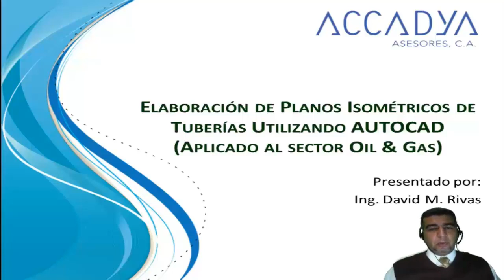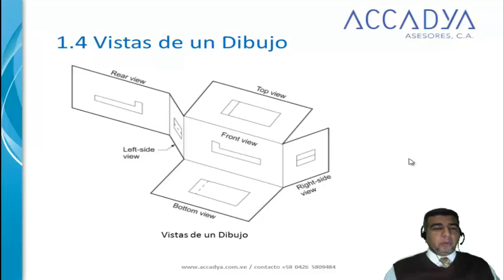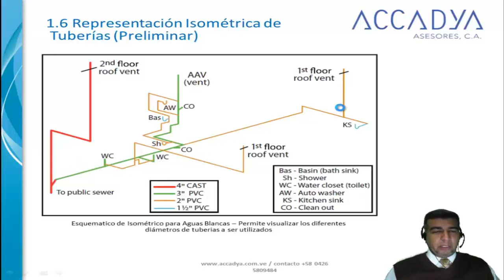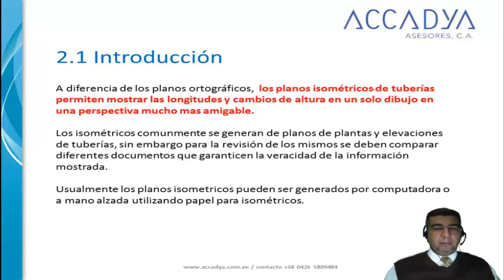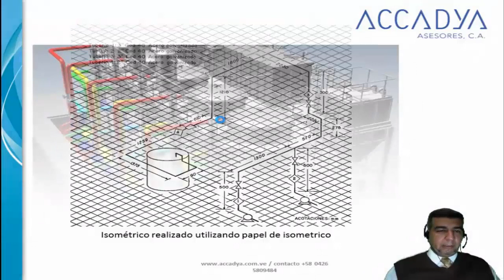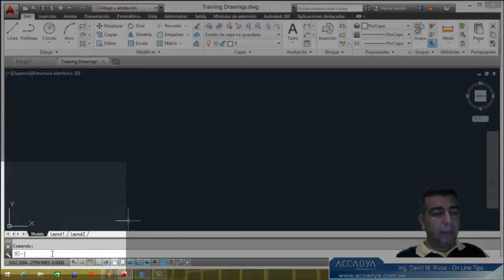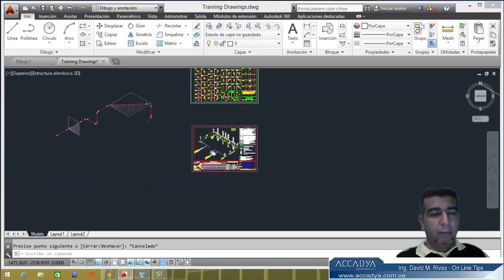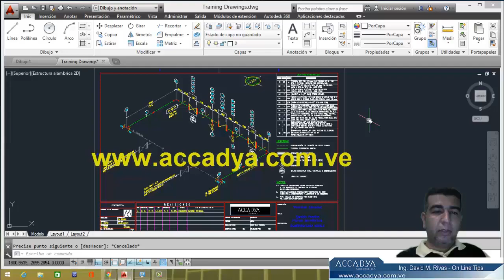Como dibujar Planos Isométricos con AUTOCAD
En este link encontraras algunas librerías para tus planos

Este video forma parte de nuestros On Line Tips en ACCADYA asesores, visita
Aprende los comandos básicos en AUTOCAD para dibujar planos isométricos de tuberías -